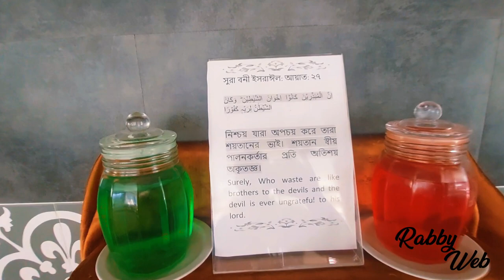Best Western Heritage - Cox's Bazar - Buffet Breakfast